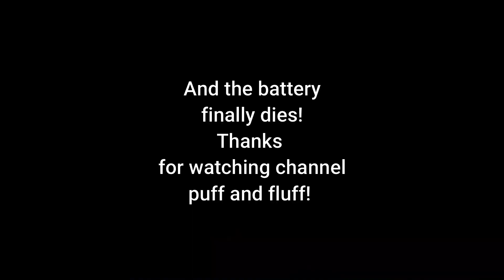Newquay Surfing Video - Puff&Fluff / Monzon Surf Coach - Glassy Cornish Waves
Hola Ola everyone!
Here a video surfing with PUFF&FLUFF
This is great day in Cornwall, Newquay! Sunny day and glassy waves.

Copy and Paste from Puff&Fluff Videos Descriptions:

I would like to thank those that support me

I own no rights to the song used
Music in this video
Listen ad-free with YouTube Premium
Song
Demon Cleaner (Best Of; Edit)
Artist
Kyuss
Album
Demon Cleaner
Writers
Josh Homme
WMG (on behalf of Elektra 0591); LatinAutor, UMPI, LatinAutorPerf, AMRA, Kobalt Music Publishing, PEDL, and 9 Music Rights Societies